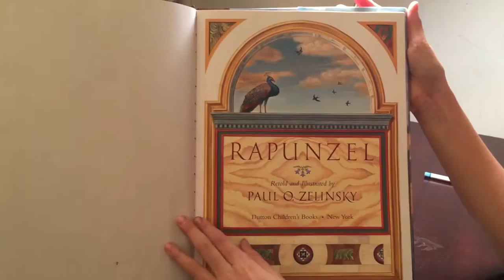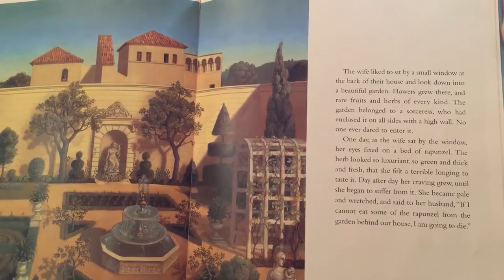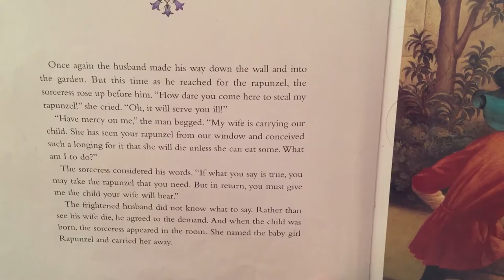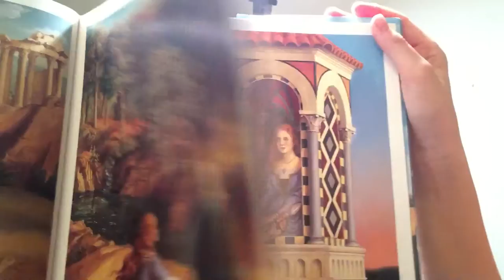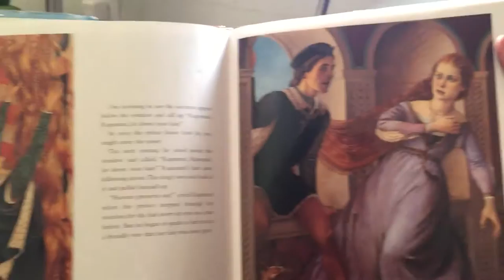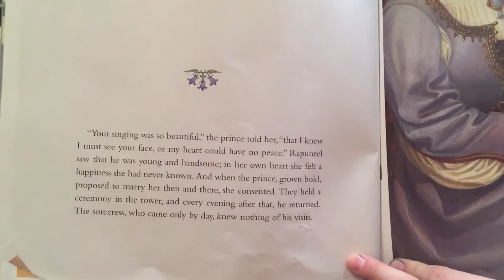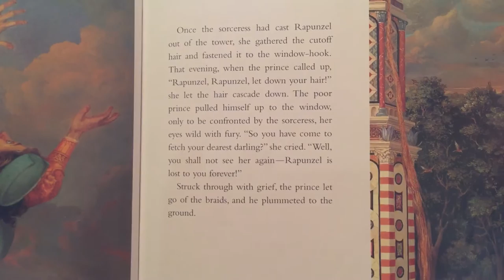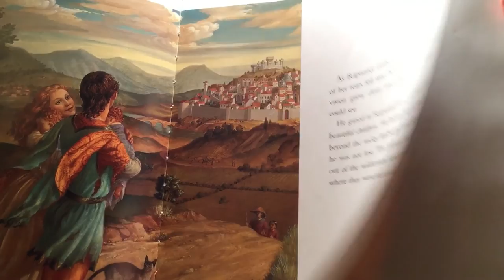Rapunzel by Paul O. Zelinsky